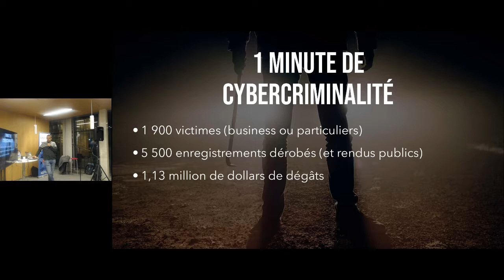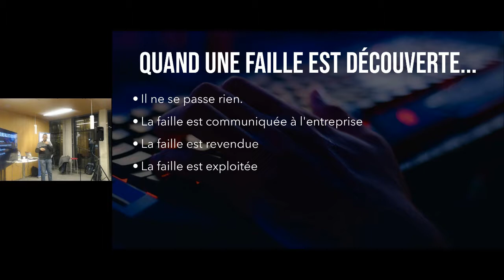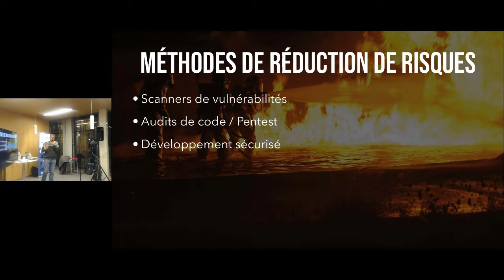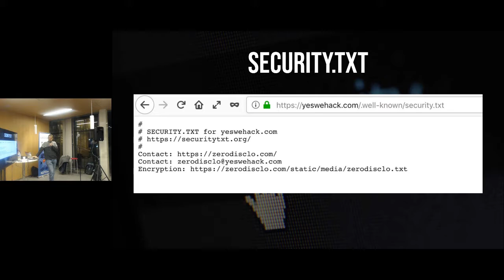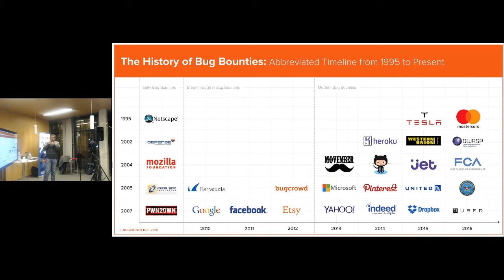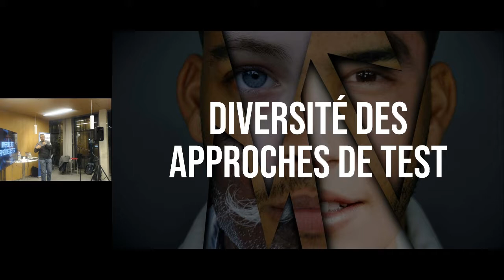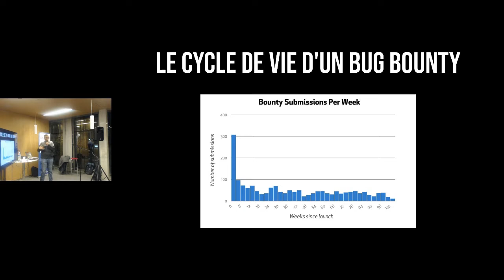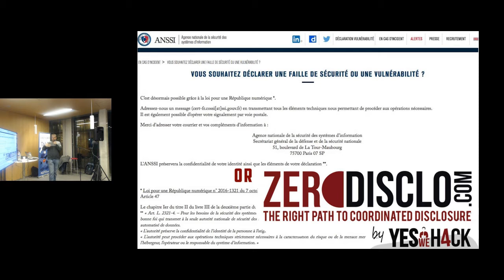APIHour #39 - Korben - Bug Bounty